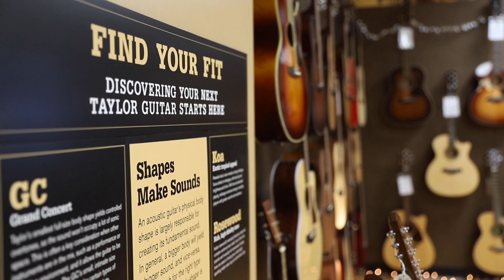Small Business Spotlight: JAMS Music | City of Dublin, CA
The December edition of Small Business Spotlight features JAMS Music, a full service music store that's been serving the Dublin community for 10 years.

JAMS Music provided original music for this video.

Find them at the Lamps Plus Plaza (7282 San Ramon Road), or check them out

The Small Business Spotlight Program is a monthly video feature on small businesses in Dublin. The City acknowledges small businesses as the core of our economy and community. We value our small business and recognize the contributions and positive impacts felt and depicted throughout the City.

Launched in July 2022, the Spotlight Program will feature various business establishments in Dublin, and introduce the community to their business, stories of what made them decide to start their business, and why they chose Dublin.